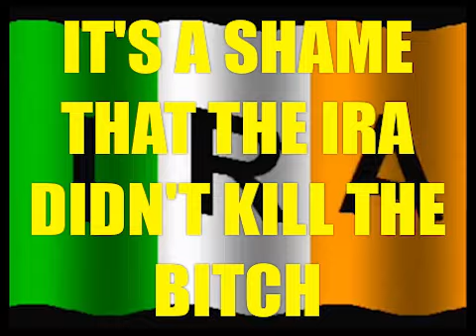PRINCE PHILIP IS DEAD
A classic Izaya Jayel parody salvaged from his latest YouTube account.
This is a joke I bet Prince Philip was a cool dude or something but man he looked expired.